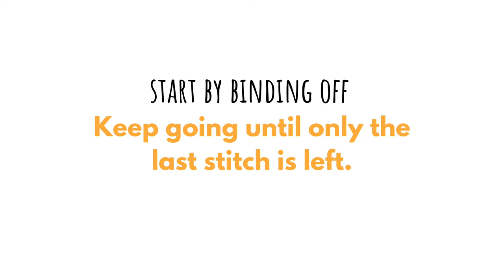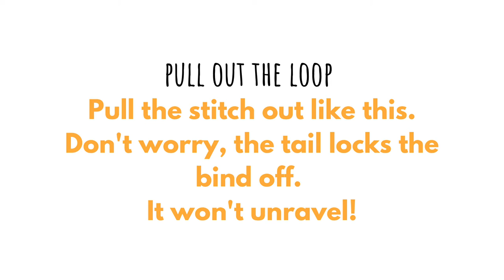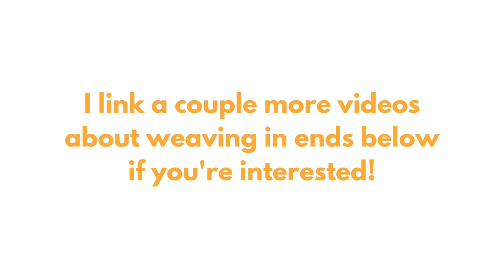How to Knit a Tidy Bind Off Corner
Learn how to sew down the last stitch to make a tidy at the end of your bind off.
You have spent (often many!) hours on your knitting project, made a tidy bind off and then the bind off corner looks like a little ear.
Is the scenario familiar?
It's not a big problem, but it drags down the overall impression and it's easy to fix!